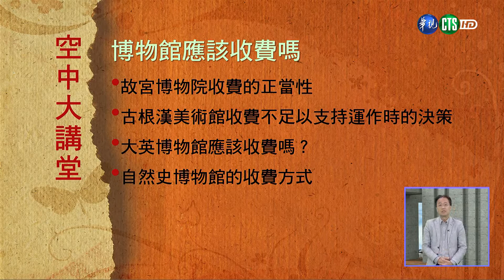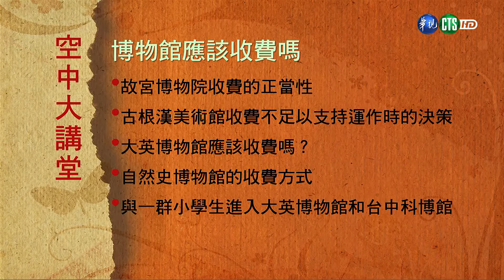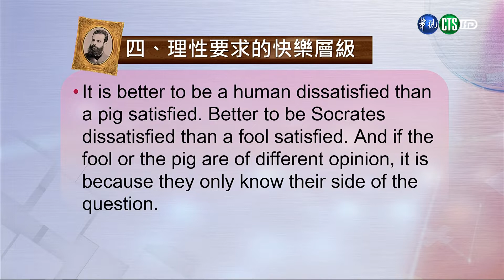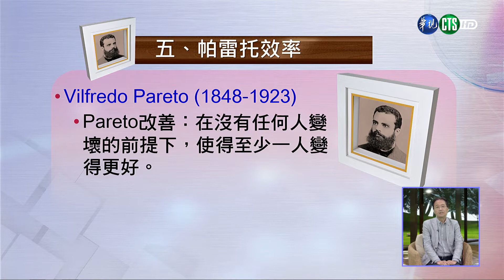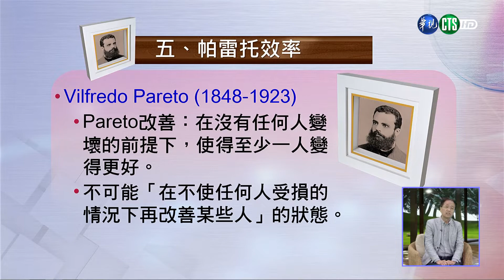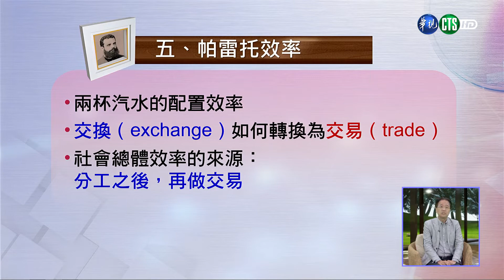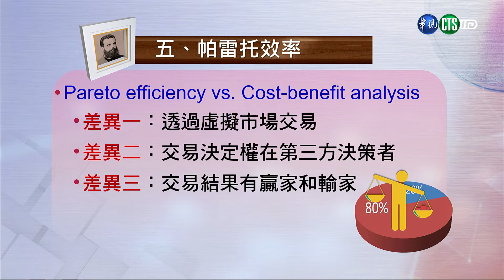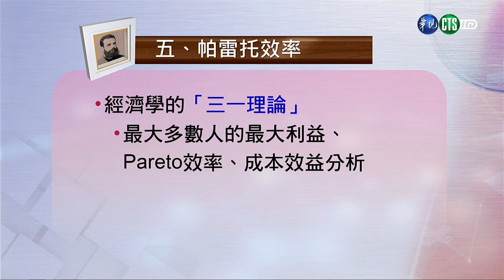生命教育（學院） 第6講